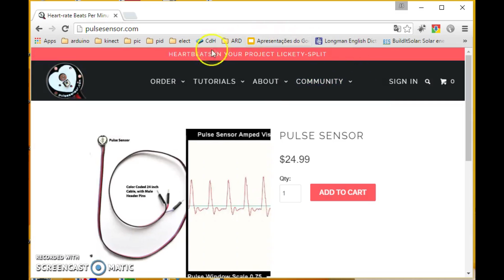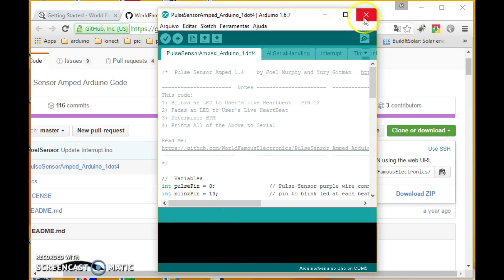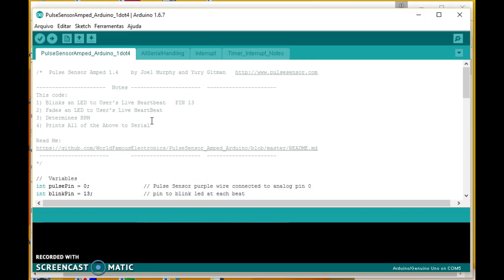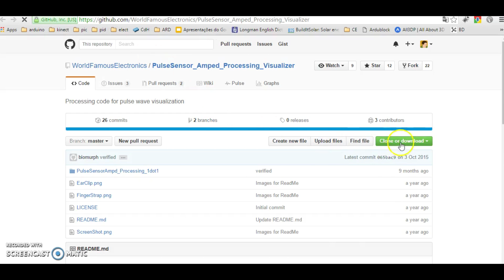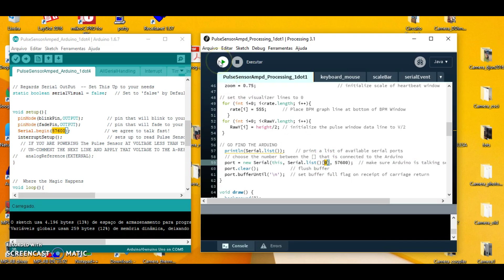Pulse Sensor for Arduino - 14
Pulse Sensor: These sorts of sensors are not as easy to use as you might think. I made some notes in the lab. Troubleshooting included!!!